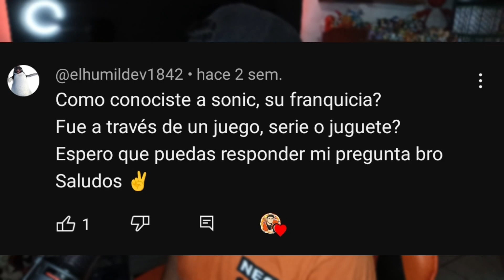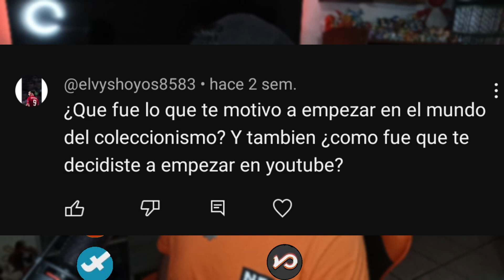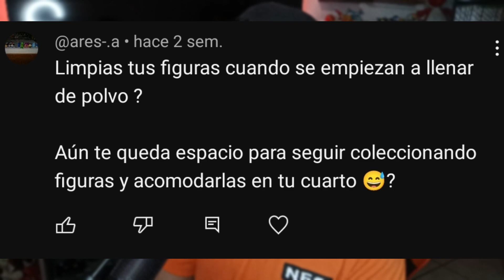Respondiendo Preguntas De SUSCRIPTORES!!!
En Este Video Respondere las preguntas De SUSCRIPTORES!!! Que Me Dejaron Hace Unas Semanas Espero Que Les Gusten Las RESPUESTAS!!!

Pagina De